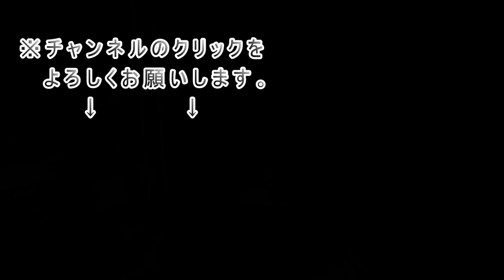ナルト柄の天津飯を作ったら激ウマだった【なると天津飯 飯テロ 飯動画 ソロ飯 ピンめし】Mukbang eating show Japan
玉子とナルトが合体。味も激ウマでした。